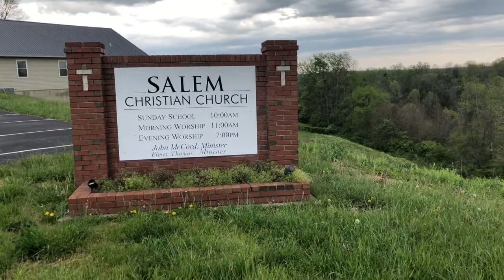View from Poosey Ridge and tour inside Salem Christian Church auditorium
We've missed seeing everyone at Salem Christian Church!  Here you see what a beautiful view we have on Poosey Ridge and get a brief tour of the auditorium at the building.